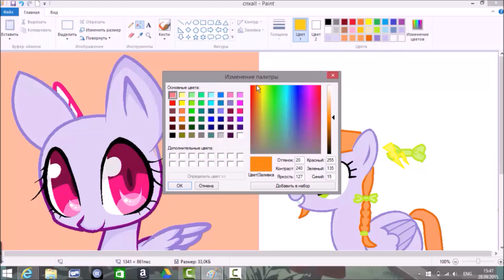My Oskuya River draw a chibi :3